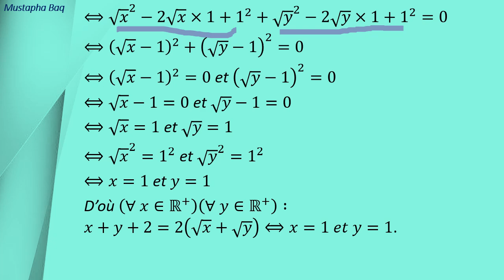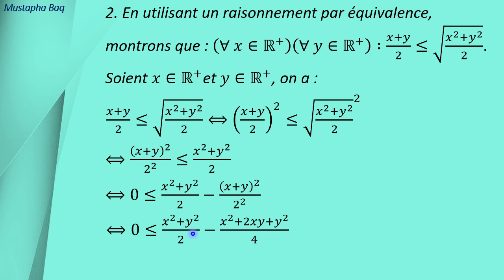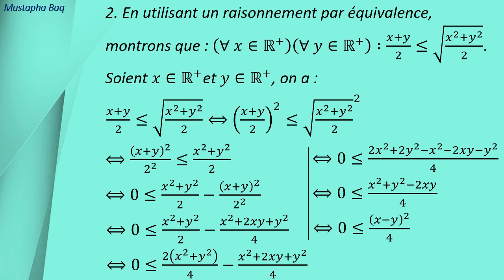التمرين 42 مبادئ في المنطق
الاستدلال بالتكافؤ